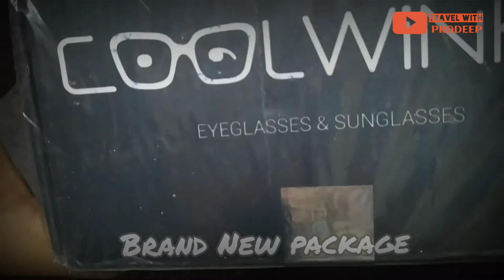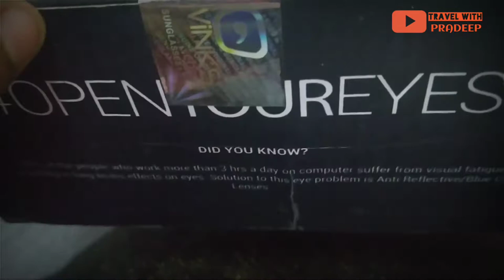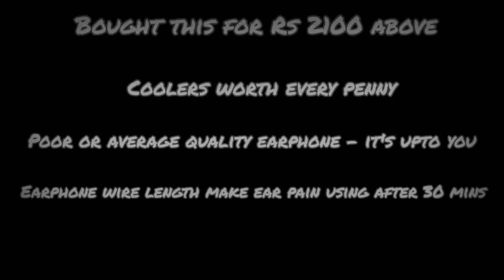Music Sunglasses || BLUETOOTH EARPHONES || Best Goggles || Under 2500 || Online Purchase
This is Music Sunglasses offered by Coolwinks. MRP in their website is 2990 INR. I bought this in offer price for 2100.

Pack contains a Goggle with InBuild earphone which is named as Music Sunglasses by coolwinks, an USB Cable to charge, a cloth pouch so protect sunglass from dust, a wiping cloth and a Box type Pouch.

In my View
1) Goggles has very thick and great view. You'll fall in love with It's style and look.
2) Earphone is very basic it's a plastic type earphone. Annoying thing is it's length. If i you use earphone alone while goggles turned up? It's impossible.
3) Vocals are average, not much bass effects in earphone.
4) Definitely useful for people's who wanna make their con call easy while driving.
5) Packed & Delivered by DELHIVERY - No damage at all.